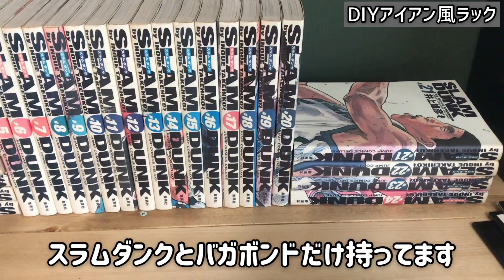【DIY】アイアン風シェルフの作り方 棚 making a shelves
今回はアイアン風のラックです
木材だけでアイアン風に仕上げました

材料は
3cm x 4cmの木材
1x4材
1x8材です
全てホームセンターにあると思います

端材を利用してのDIYでしたが
元々の材料は同じです

いつもより作業風景長めの動画になりますが

【SNS】

【再生リスト】